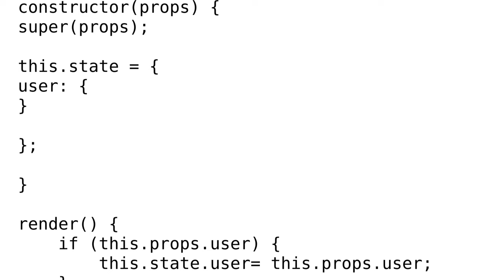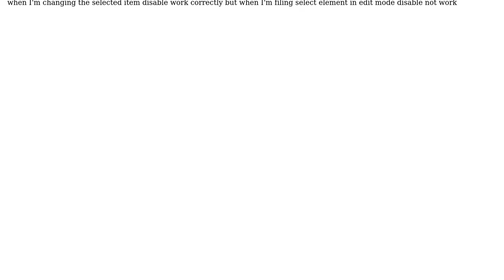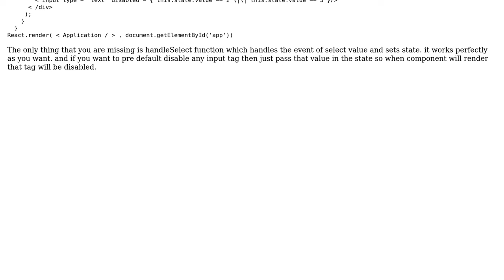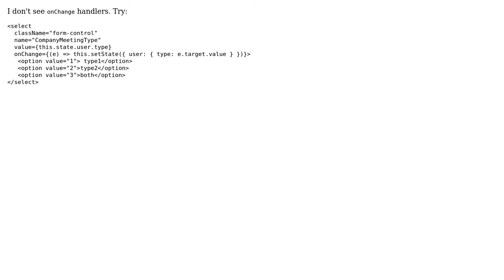disable an element in React Js (2 Solutions!!)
disable an element in React Js

With thanks & praise to God, and with thanks to the many people who have made this project possible! | Content (except music & images) licensed under CC BY-SA | Music | Images & others | With thanks to user Yazdan bayati user Tomasz Mularczyk user amitchauh4n and the Stack Exchange Network Trademarks are property of their respective owners. You are responsible for your own actions.